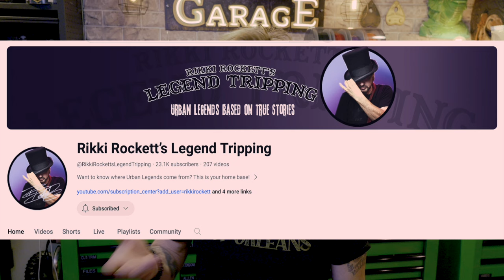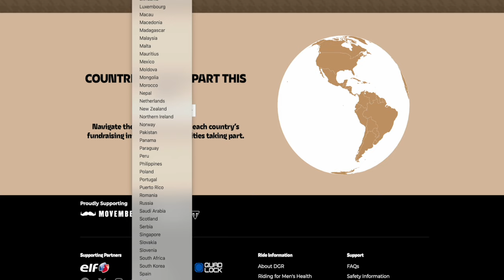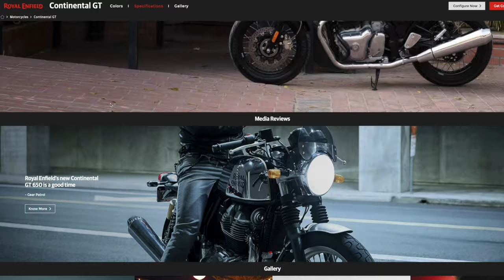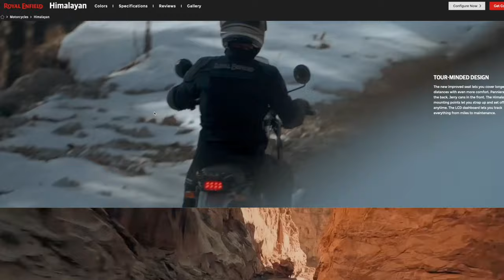WHATS UP?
Whats going on with me? Tour? No tour? Not many videos? WTF dude?
🎥  CAMERA GEAR USED IN THIS VIDEO:
Camera - Panasonic Lumix S5 II Mirrorless Camera
T-SHIRTS, HOODIES, STICKERS AND MORE!
 🧳 AWESOME CAMERA BAGS!
🕺 RIKKI’S CLOTHES:
🎬. Production Notes:
All Content Created By (except where noted):